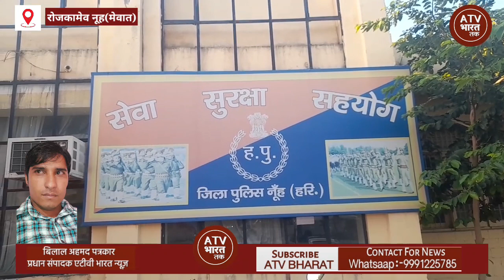साढ़े चार ग्राम हेरोईन के साथ बिहार का श्रवण चढ़ा रोजकामेव पुलिस के हत्थे।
मेवात पुलिस न्यूज़
रोजकामेव न्यूज़
इंस्पेक्टर कृष्ण कुमार
हेरोइन के साथ बिहारी गिरफ्तार
नशा तस्कर बिहारी बाबू
एसपी वरुण सिंगला